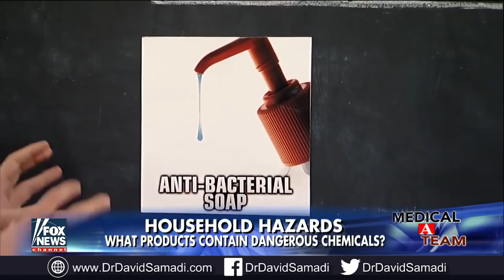Dr. David Samadi explains: Are everyday products contaminating our bodies?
HARMFUL EVERYDAY PRODUCTS AND WHAT TO USE INSTEAD - Dr. David Samadi Investigates.

1.     Plastic food containers.

a.     Plastic breaks down over time, and this breakdown can release dangerous chemicals into your food. Many plastic containers are made from chemicals including phthalates, which act as endocrine-disrupting chemicals.

Alternative: Switch to glass containers.

2.     Prepared foods in plastic containers

a.     You don’t have to throw these out, but don’t heat them up in the plastic.

b.     Heating plastic can release chemicals that seep into your food.

Alternative: Take an a few extra seconds to transfer prepared foods into a glass container before heating them in the microwave.

3.     Nonstick pans

a.     Many nonstick pans contain trace amounts of a chemical called perfluorooctanoic acid (PFOA), which has been shown to cause cancer in laboratory animals.

b.     The pans’ non-stick lining can scratch or chip off into your food.

Alternative: Use cast iron or stainless steel cookware, and natural, non-stick sprays such as olive oil.

4.     Air fresheners

a.     Anything you breathe in eventually ends up in your bloodstream.

b.     Plug-in scents or synthetically scented candles many contain chemicals called phthalates, which have been linked to reproductive problems.

Alternative: Choose candles made with essential oils and fresh flowers to scent your home. Also, try using baking soda and white vinegar as odor absorbers.

 5.     Perfumes

a.     Perfume can contain up to 300 chemical ingredients.

Alternative: Avoid perfumes and colognes or switch to products that are scented with natural oils.

 6.     Fabric and upholstery protection sprays

a.     Stain blockers essentially create an invisible plastic barrier over your furniture.

b.     This plastic will eventually wear off and be released into your home environment.

Alternative: Clean stains as necessary rather than trying to prevent them.

 7.     Cleaning products

a.     Check the labels of cleaning products for chemical ingredients such as phthalates and chemical surfactants.

Alternative: Use natural products like baking soda, Borax, soap powder, vinegar, lemon and hot water.

 8.     Cosmetics

a.     The average American woman applies up to 12 personal care items, and the average man up to six, to their skin each day.

b.     That adds up to roughly 126 unique ingredients, according to the Environmental Working Group, a public health advocacy organization.

Alternative: Opt for cosmetics with mineral-based pigments and natural oils. Choose soaps and shampoos free of synthetic fragrances and chemicals such as triclosan, which has been found in animal studies to alter hormone regulation.

 9.     Antiperspirants

a.     Many antiperspirants use aluminum-based compounds and other chemicals, which are absorbed into the sweat glands.

b.     Avoid any chemicals that are absorbed into the body for non-medical purposes.

Alternative: Try aluminum-free antiperspirants, or natural deodorant sticks and sprays that don’t contain parabens and all ingredients with ‘PEG’ in their name.

 10.  Sunscreens with oxybenzone

a.     Research on animals suggests that chemicals in some sunscreens, including oxybenzone, may cause health problems when they penetrate the skin.

b.     Avoid aerosol spray sunscreens, which you can accidentally inhale, as well as sunscreens containing chemical ingredients such as oxybenzone, octinoxate, retinyl palmitate (a form of vitamin A), and fragrances.

Alternative: The safest sunscreens are made from minerals such as zinc oxide and titanium dioxide.